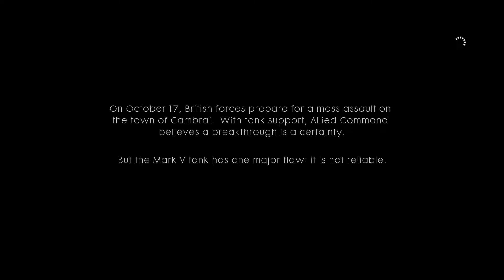BATTLEFIELD 1: THE MOVIE PART 1 THROUGH MUD AND BLOOD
HELLO EVERYBODY A BIT OF A DIFFERNT VIDEO HERE IS ALL THE CUTSCENES TO BATTLEFIELD 1 CAMPAIGN PART 1